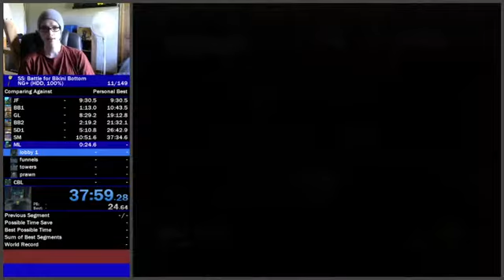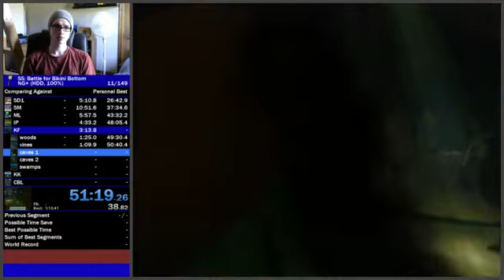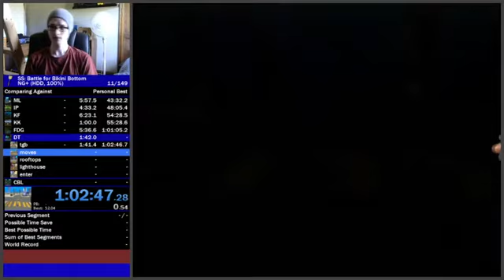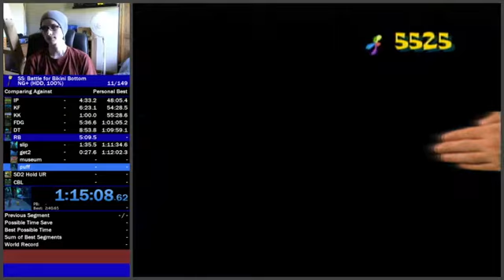BFBB NG+100% 1:19:40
bad downtown, slide 3, brain